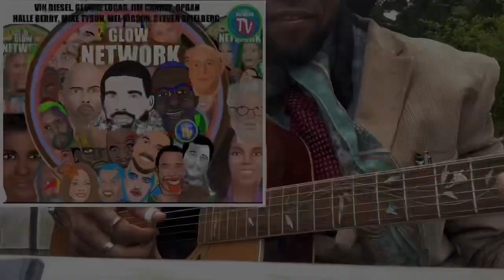Spiritual/Scientist/Chosen Ones/Extrasensory/Music/Art/Draw/Targeted Individual/Gangstalking/PT5230